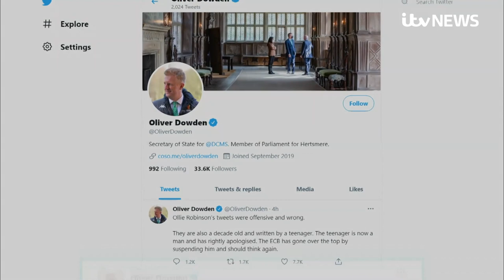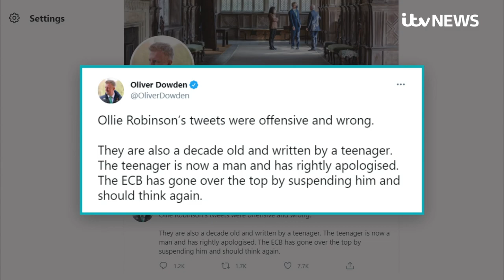Cricket board accused of going 'over the top' by suspending Ollie Robinson | ITV News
The suspension of England bowler Ollie Robinson over racist and sexist tweets by England cricket's ruling body is “over the top”, according to the Culture Secretary Oliver Dowden.